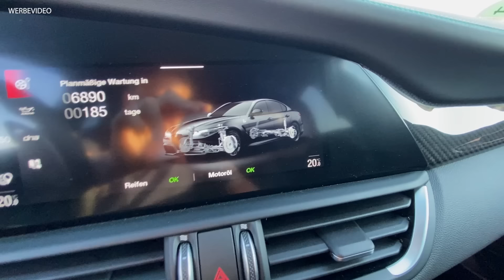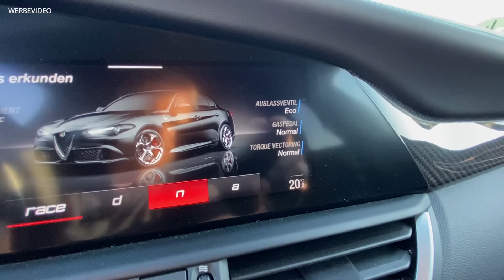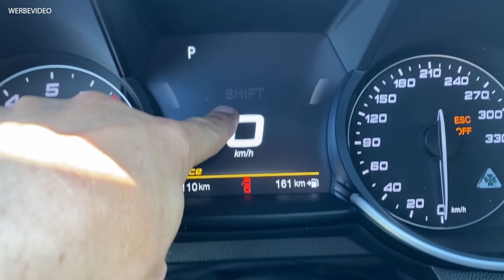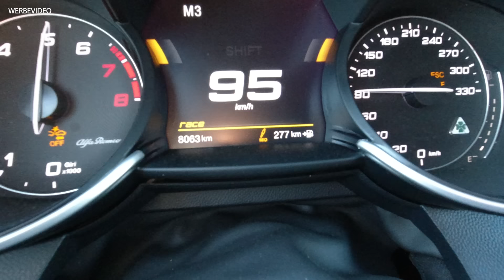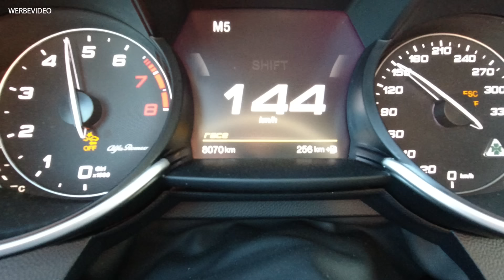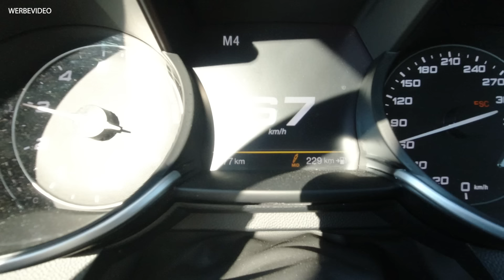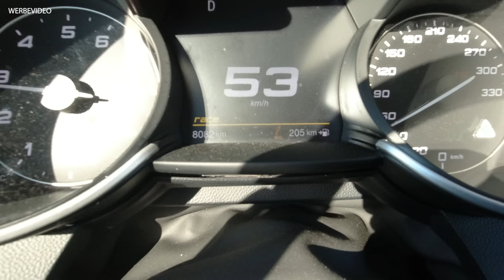Alfa Romeo Giulia Quadrifoglio | Drifttest mit 510 PS & V-Max 307 km/h! | Matthias Malmedie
Heute haben wir einen echten Italiener fürs Herz: Der Alfa Romeo Giulia Quadrifoglio kommt mit seinem V-Max Motor auf ganze 307 km/h! Mit seinen 510 PS haben wir ihn im Drifttest. Viel Spaß!